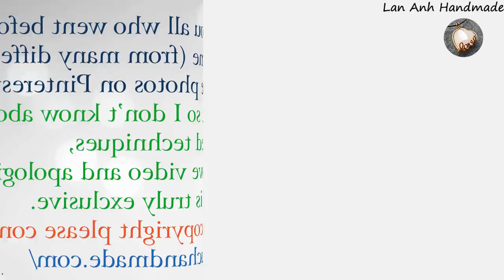Preview Angel jewelry set- Ideas for Christmas from copper wire 431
Preview Angel jewelry set- Ideas for Christmas from copper wire of Lan Anh Handmade
This is a preview. For you to imagine more than a picture before I finish and upload the tutorial video
How-to videos will be posted from 24/11 - 27/11/2018